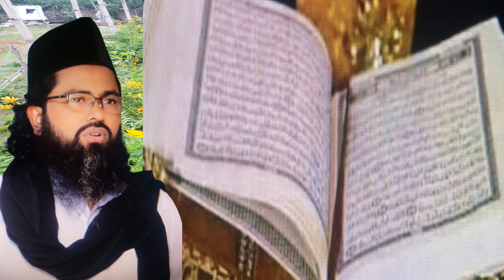পানিতে মানুষ সৃষ্টি সেই পানি নষ্ট নাকে খেয়ে ফেল্লে ,je panite manos sristi sey pani nosto